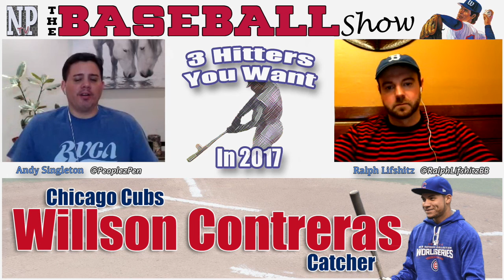The Baseball Show, E14: Three Hitters You Want in 2017, Vol 4 | Semien, Myers, Contreras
What to make of guys who have shown big numbers, with a limited history of sample size. A's Shortstop Marcus Semien, Padres speedy slugger Wil Myers, and Cubs Catcher Willson Contreras all under the microscope in this edition of The Baseball Show, 2017 Fantasy Baseball primer. Don't forget, you can now go back and check all the players we've covered in past episodes in our Player Library playlist.

If you prefer audio only, you can find us by searching for Nickel Press TV on iTunes and Stitcher.

Like our theme song? You can find that and more by going

Hosts: Andy Singleton (@PeoplezPen), Tehol Beddict (@LordBeddict), Ralph Lifshitz (@RalphLifshitzBB)

Producer: Andy Singleton